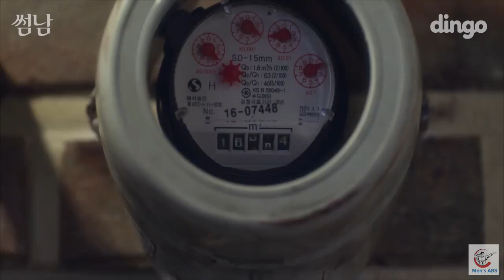Chang Ki Young ABS Shirtless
Also please leave your valuable suggestions and comments.